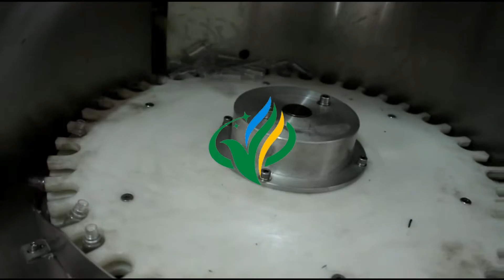Automatic 10 E-juice plastic bottle unscrambler with feeding system utrem unscrambler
Brief introduction:
Automatic empty bottles unscrambler is special designed for plastic empty bottles, empty bottles will be sent to the storage tank, then the bottles are put in order automatically and mouth upward into the production line. It adopts advanced overload safety production devices, do not need to pump, can be used in various industries of plastic bottles.

Application:
This machine is used in pharmaceutical factory, health care products, the suitable bottles include round bottles, special shaped bottles. This machine can lose bottles automatically, unscramble bottle. This machine adopts the high quality stainless steel or non-toxic pollution-free engineering plastic manufacturing, application of mechanical transmission technology, through the simple adjustment, can apply various bottle type, have a high degree of automation, the advantage is save labor. The machine can be used as the host or connect with the production line.

Structure and features:
1) Compact structure, concise appearance, convenient operation;
2) High production efficiency, it can continuous send the bottle automatically, then turn over the bottle and exit the bottle;
3) Meet the automation demand, without manual send bottle;
4) Turn over the bottle of institutions and bottle length, match with the shape , ensure the continuous, rapid output;
5) Through sorting after the transportation institutions, flip institutions and unscramble bottle institutions, the bottles mouth up and entering to next working procedure orderly.

Main technical parameters:
1) Production speed:60-120bottles/min
2) Voltage:AC220/50Hz  Power :0.2kw
3) Weight:400kg
4) Machine dimension:2000mm×1200mm×1500mm(L×W×H)

1.All the products before delivery should be tested by assemble and debugging engineer, wiped up and cleaned, then wrapped by stretch film  to protect it from moist. The precision part need to flexible package.
2.In addition, without standard tools, manual and other documents, and allow ex-factory confirmation sheet, the machine cannot leave factory All the products will be packed in wooden case. The exported products use plywood case to pack. The foot margin of equipment fixed tightly to make the machine can experience loading and uploading, the upward mark will be posted on the wooden case.

Our services:
B-On-site installation:
C-Technical support:
D-Spare parts supply:
The Seller should supply the quick-wear parts with the machine, to help the Buyer n further using. In the quality guarantee period, the Seller will supply the broken parts for free, except the easy worn parts or the damage is caused by wrong operation.After the guarantee period, the Seller will supply all the parts that the User need for the whole use life of the machine in cost price.